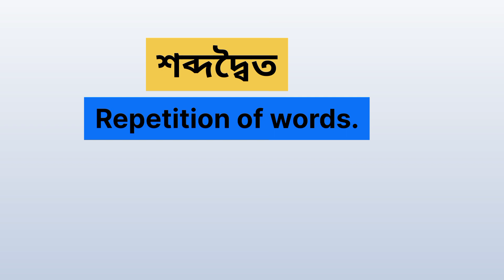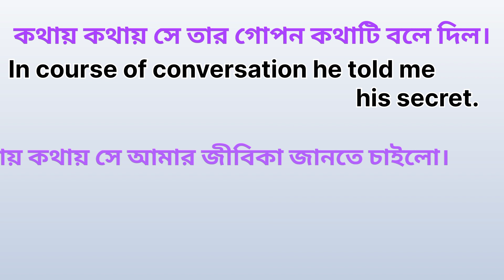Spoken English| in course of conversation| how to use in course of conversation| কথায় কথায় ব্যবহার।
In this video we are going to learn how to use repetition of words 'in course of conversation.
we use this phrase in everyday English.